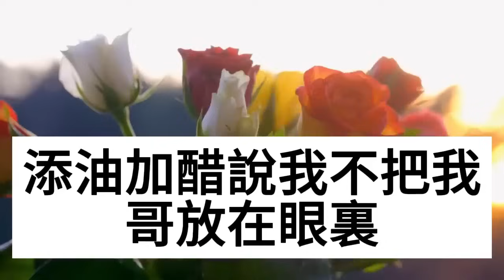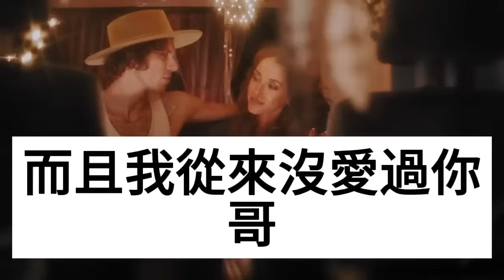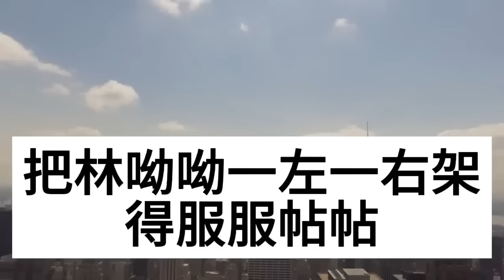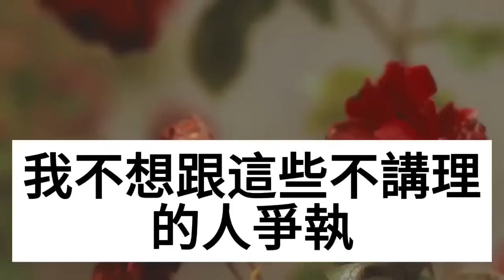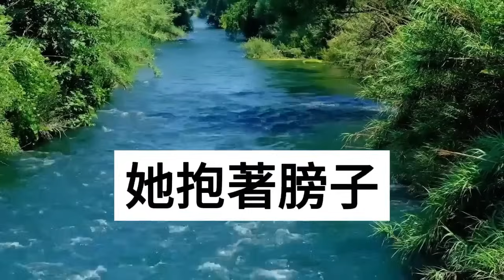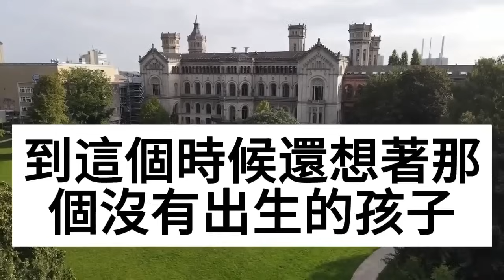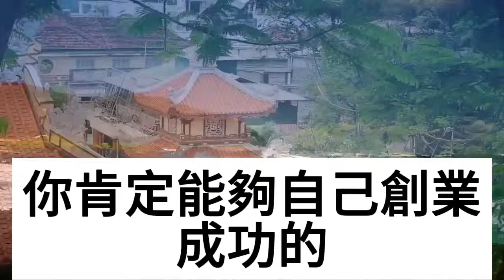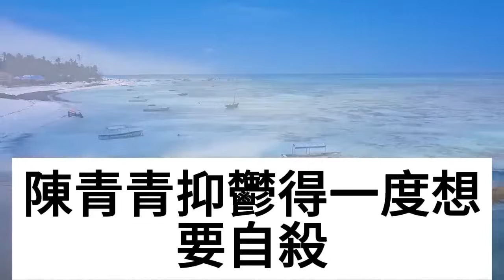生日當天我哥給我發66666紅包，他女友罵我不自愛勾引親哥，卻搶我600萬寶石項鏈，我當即給她1巴掌，下一句話她徹底傻眼了！情感秘密